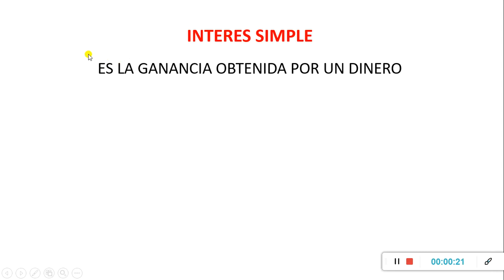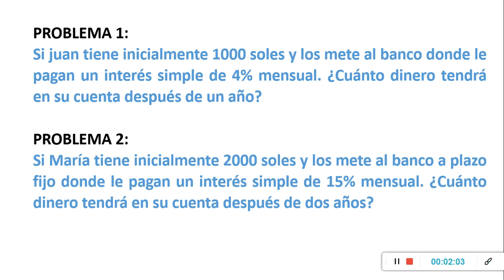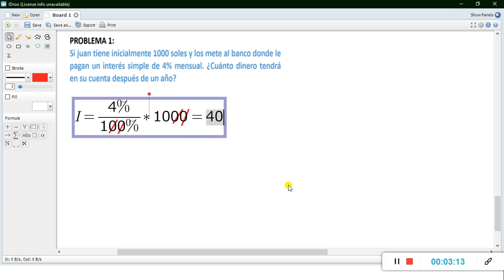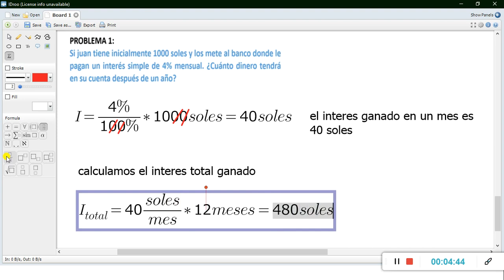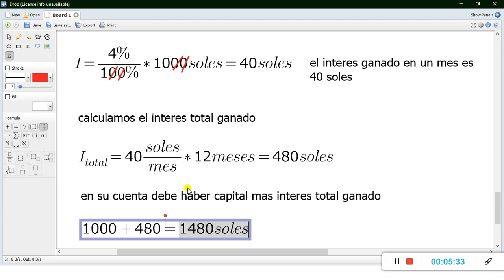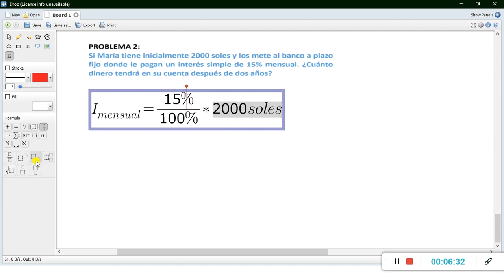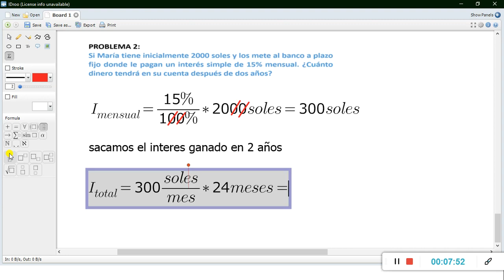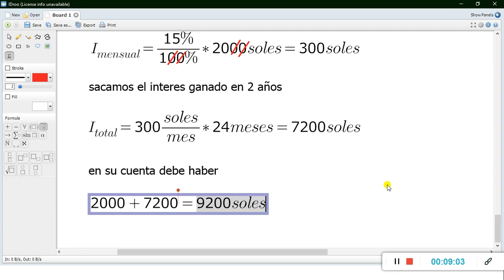ATITMETICA 5TO GRADO INTERES SIMPLE 20201115 163911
Profesor Roger Guillen teoria y problemas resueltos, curso basico intermedio y avanzado, ejemplos y solucion de ejercicios. Curso basico intermedio y avanzado de matematica (algebra, aritmetica, geometria y trigonometria)  Solucion de problemas ecuaciones suma resta adicion sustracion problemas propuestos problemas resueltos ejercicios practicos sencillos intermedios complicados relacionados con algebra y matematica reglas de signo producto o multiplicacion, cociente o division, numeros naturales, fracciones, decimales, numeros mixtos, polinomios, ecuaciones, exponentes, potencias, propiedades raices potencia despeje valor numerico, todo lo relacionado con matematica algebra y aritmetica nivel 1 2 3